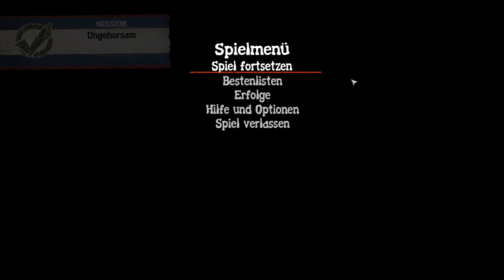Let's Play State of Decay #31 [Deutsch] Werkstatt fertig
♦ Das ist das Ende. Das Leben, wie wir es kennen, ist nach der Zombie-Apokalypse Geschichte. Verbünde dich mit einigen versprengten Überlebenden, um dich durchzuschlagen und neu anzufangen

♦ Action, Simulationsspiel von Undead Labs, Published by Microsoft Studios

♦ Erforsche die Welt, plündere Häuser, entdecke immer neue Orte, aber hüte dich vor den Zombiearmeen die auf der gesamten Welt umherlaufen und alles zerfleischen was ihnen entgegenkommt!!

♦ Wenn dir das Spiel gefällt, dann unterstütze die Entwickler und kaufe dir das Spiel im Original z.b. auf Steam »